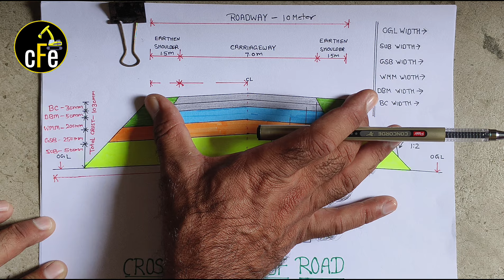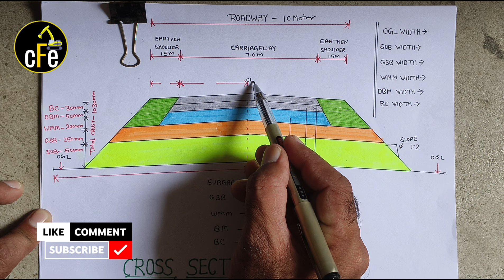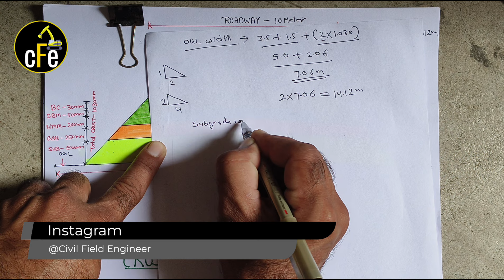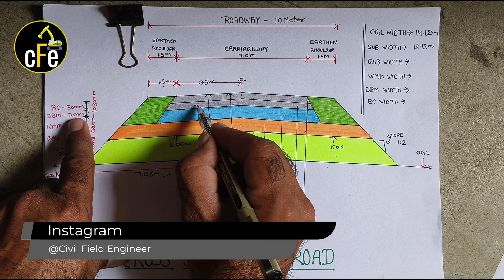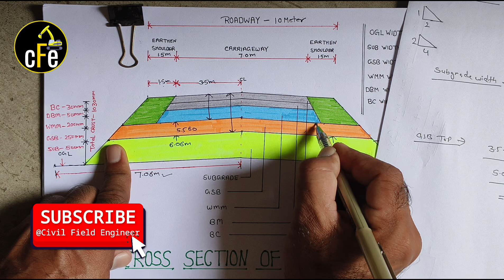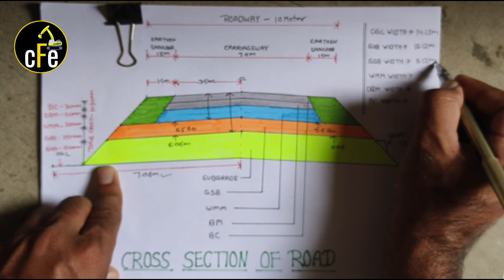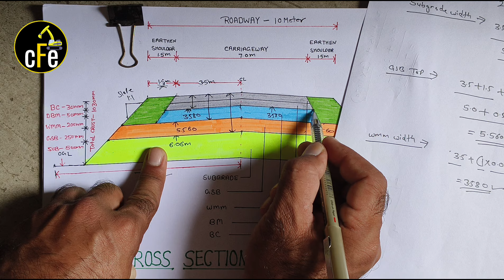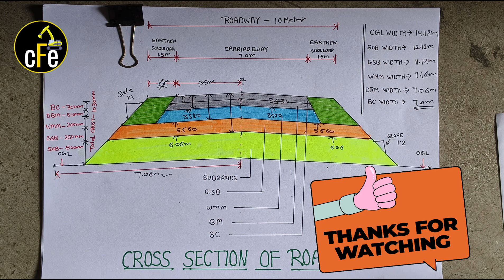How to calculate the width of a road? | road width calculation | civil field engineer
In this video I have explained about road width calculation. Which is also called formation width of road. how to calculate each layer width of bitumen pavement, and whether to give slope of 1:2 or 1:1. I have explained all this in this video and also given information about the cross section of the road. I hope you will get good information about the width of the pavement or carriageway in this video.

Cross Section of road
formation width of road
width of pavement or carriageway
Layers of Bitumen Road Surface in Hindi
What is the width of the road?

Civil engineer - Sukhwinder Singh 👷‍♂️
civil field engineer